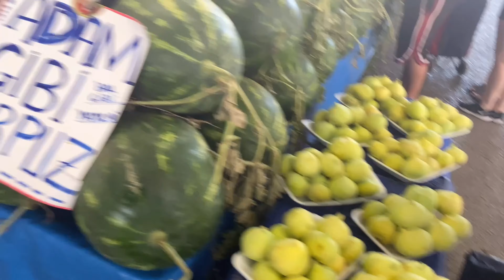В шоке от Турецкого базара! Водопад Нижний Дюден!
Будьте очень внимательными на турецких базарах, торгуйтесь! Полюбуйтесь вместе с нами на красоту водопада! Какой город может еще похвастаться таким красивым водопадом в черте города, впадающим в море! Возьмите с собой русско-турецкий разговорник!